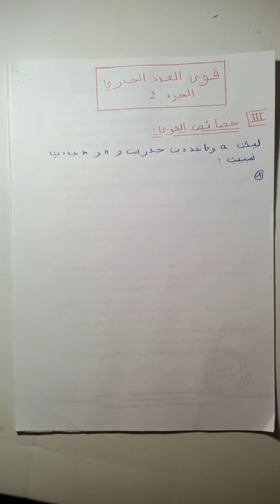درس قوى العدد الجدري للثانية اعدادي الجزء 2